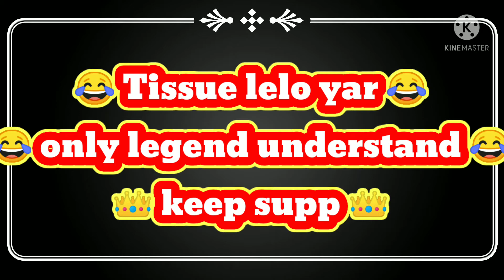Tissue lelo Yar 😂 | Only legend can understand 👑| Follow for more montage 🖤